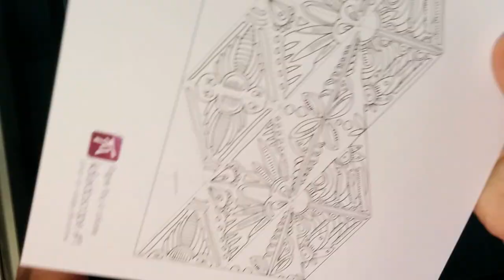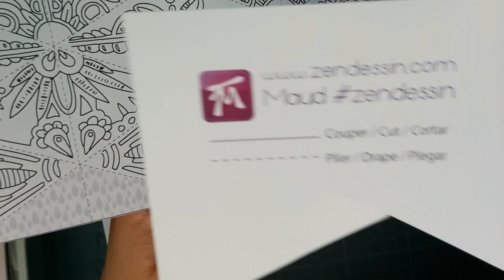Kaléidoscope paper toy jouet de papier à colorier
Avez-vous déjà fait un Kaléidoscope en papier ou encore appeler hexagone flexible ?

imprimez, coupez, pliez et collez
il ne reste plus qu'a le colorier!
Amusez vous bien pour les grands et les petits.

Pour découvrir et suivre mon travail